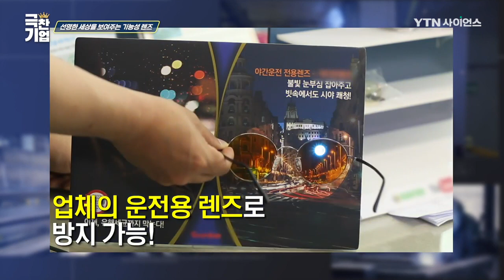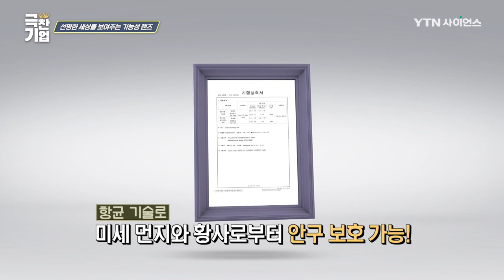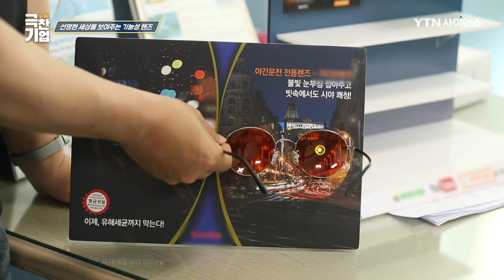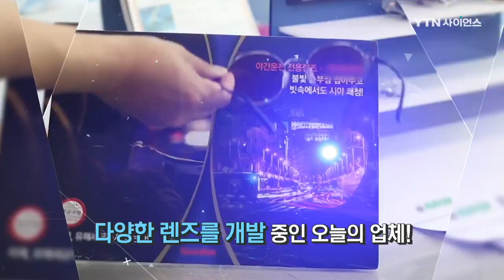고통받는 눈 건강을 위한 기능성 렌즈! [극찬기업] / YTN 사이언스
다양한 원인으로부터 고통받는 현대인들의 눈
건강한 ‘눈’을 지키기 위해 고군분투하고 있는 사람들이 있다.

‘기능성 렌즈’를 통해서 사람들의 눈을 보호한다는 기술
차량의 강력한 빛으로 인한 빛 번짐과 눈부심을 위한 렌즈를 시작으로
다양한 용도의 기능의 렌즈를 개발하고 있다,
‘순수물 제조 장치’를 이용하여 렌즈 표면의 이물질을 완벽히 제거하고
‘진공 증착 기술’과 항균 기술을 통해 ‘투과율 증대’와 오염 물질 차단까지 가능하다.

소비자의 요구를 충족할 수 있는 다양한 색상과 기능들로
맞춤형 제품을 제공하기 때문에 높은 만족감을 제공한다.

렌즈가 쓰이는 곳이라면 어디든 적용할 수 있도록
특별한 렌즈를 끊임없이 개발하겠다는 열정을 가진 ‘극찬기업’과 만나본다.